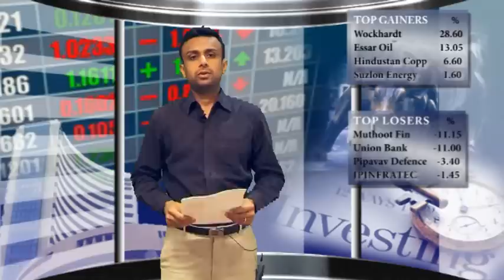Mid- Market - June 10, 2014